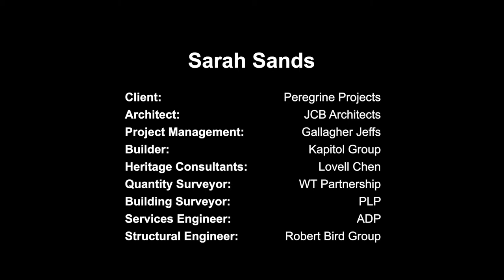Sarah Sands historic facade restoration nightworks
Over the course of three weeks the Kapitol team operated an early morning shift for three hours from 1am-4am to complete works and transform the façade back to its former glory. The results of which are captured in this short timelapse.